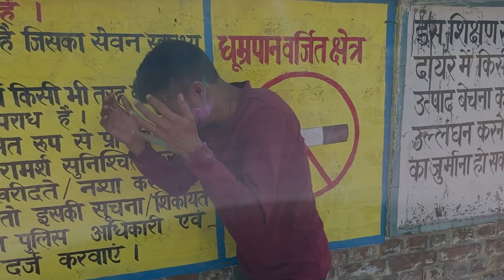हिमाचली होली ब्लॉग || JAWALI - KANGRA || @rohitsindhu27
दोस्तों के संग होली की धमाल || JAWALI TO KANGRA || ROHITSINDHUVLOGS

👉 {Instagram  I'd  pa follow karlo guys }👈

  📸 Next video link guys jaka dhako or like karo ❤️🙏